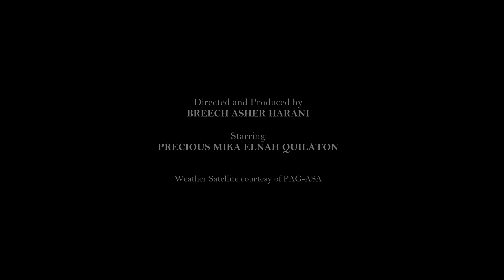Stronger, Deadlier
Contributed and crowdsourced by Userfarm and broadcast during the CVF Virtual Climate Summit, 2018.